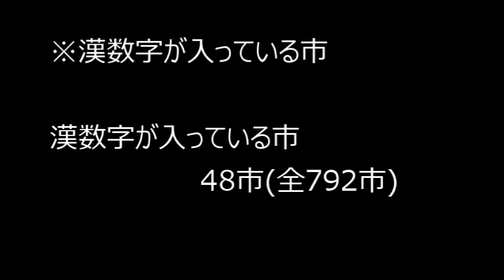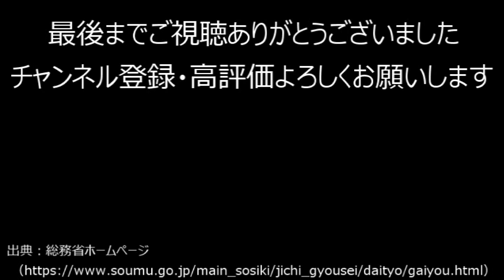156_漢数字が入っている市人口ランキング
市名の中に「漢数字」が入っている市のみで人口ランキングをまとめてみました。

「一」、「二」、・・・「万」はカウント
「億」以上はカウント外
「壱」、「弐」など大字(だいじ)はカウント外としています

人口データに関しては2020年総務省発表の